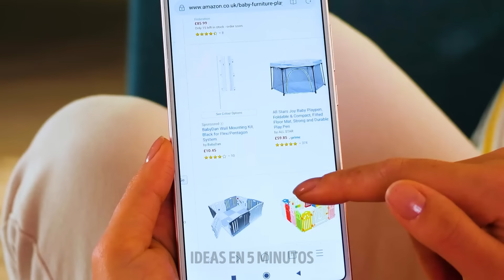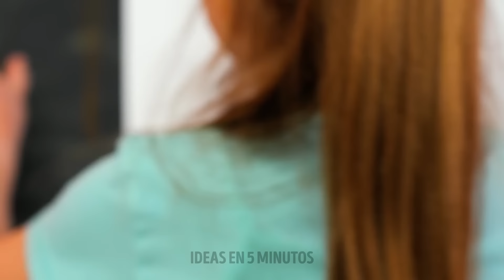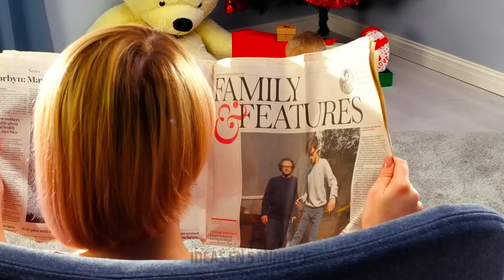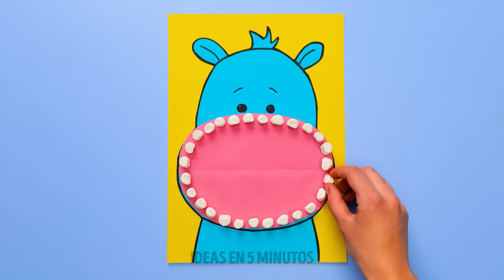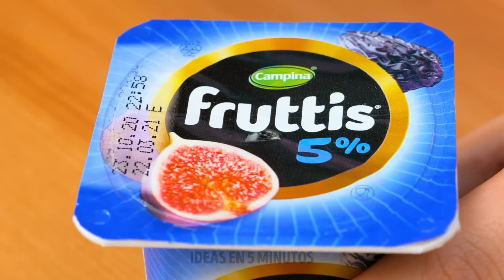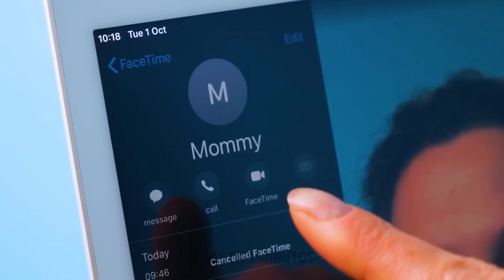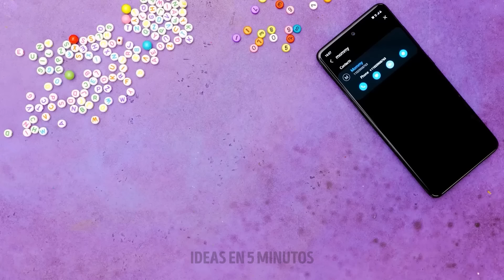TRUCOS DE VERANO GENIALES PARA PADRES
¡Hola mamás y papás astutos! ¡Reunimos los mejores y más fantásticos trucos y manualidades de verano en un solo video! Si no sabes qué bocadillo preparar para tu hijo, mira este video y crea barras de chocolate Pop It de diferentes formas con nueces, dulces y otros rellenos, lindos sándwiches, pizzas pequeñas y otras cosas para tus seres queridos. También puedes hacer arena comestible, pinturas, pintalabios para entretener a tus hijos;) Además, compartiremos con tus divertidos trucos para esconder caramelos a tu hijo si tienes un poco de goloso en tu casa;) Te mostraremos muchos dispositivos y juegos de bricolaje para que tú y tu hijo jueguen juntos. ¡Pasa este verano maravillosamente y disfruta de ideas en 5 minutos con trucos y consejos simples y efectivos para padres! ¡Siempre puedes compartir tus trucos para padres favoritos en los comentarios!

Marcas de tiempo:
00:35 - Linda idea de tatuaje de verano
02:27 - Paleta enorme
03:48 - Pop It hecho a mano
11:19 - Cómo esconder caramelos de tu hijo